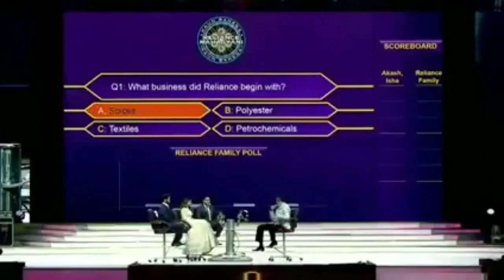Teacher vs Students (Part-1) | Comedy Crowd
Hi Guys!
Hope so like this video